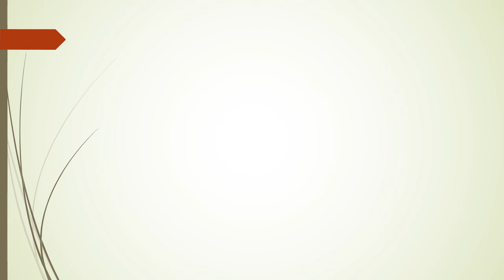Property for sale, 1 BHK, Carpet 440 Price 1.10 cr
1 BHK, actual carpet area 400 sq ft  with 2 washrooms, 1 reserved parking, Price 1.10 cr
Dafodils 10th story tower
In Bhawani Nagar Marol Andheri East
Vastu compliant society
Spacious well maintained flat in a good complex
There is good connectivity to the area